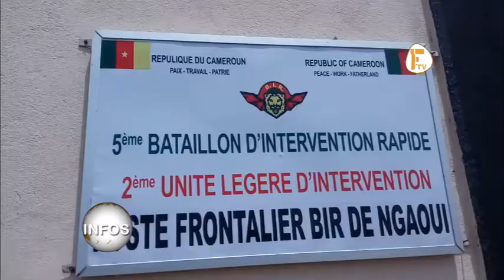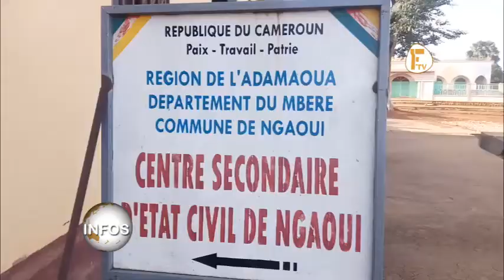AMPLEUR INSECURITE TRANSFRONTALIERE A NGAOUI-ADAMAOUA AU CAMEROUN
Le phénomène de l'insécurité reprend de l'ampleur dans les frontières du Mbéré dans l'Adamaoua avec la Centrafrique notamment à Ngaoui, constat fait par les autorités locales qui mettent à contribution l'armée sur le terrain